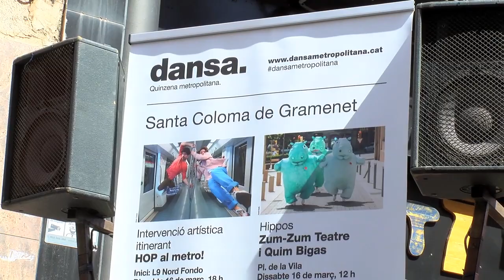Tothom balla 2019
La participació de les escoles de dansa de la ciutat ha tingut el seu protagonisme aquest matí amb Tothom balla. Flashmove multitudinària sobre una coreografia de la ballarina Mar Gómez.
La ballada multitudinària ha tingut lloc a totes les ciutats de la Quinzena Metropolitana de Dansa de manera simultània el 30 de març a les 12 h.

I els grans títols del cinema musical han inspirat la performance El carrer dansa, espectacle itinerant i que s’ha pogut veure als voltants del Mercat Sagarra i la plaça Manelic.